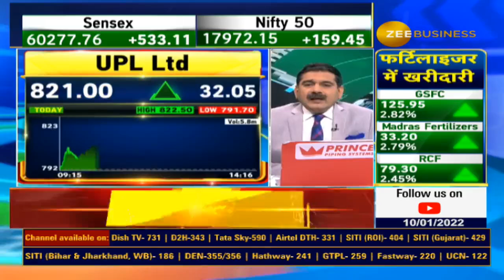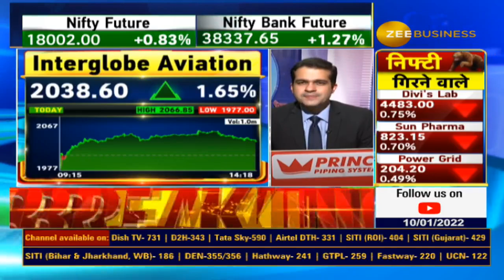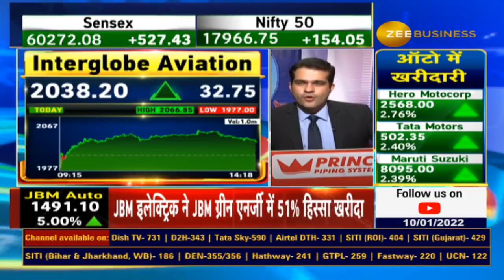IndiGo & SpiceJet Shares in Focus ? 20% Flights cancelled | Aviation Shares in Action watch to know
क्यों फोकस में एविएशन सेक्टर?

घरेलू यात्रियों की संख्या में गिरावट !
IndiGo ने 20% तक फ्लाइट्स रद्द की
किन स्टॉक में एक्शन?

जानिए पूरी रिसर्च आशीष चतुर्वेदी से...